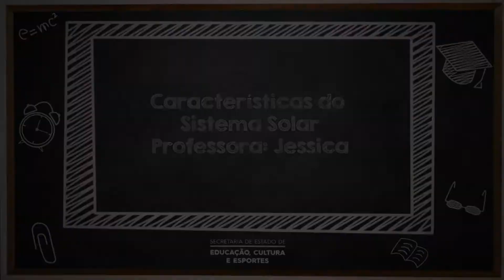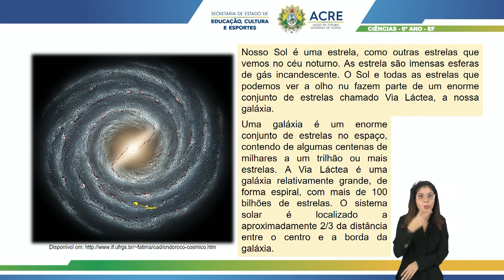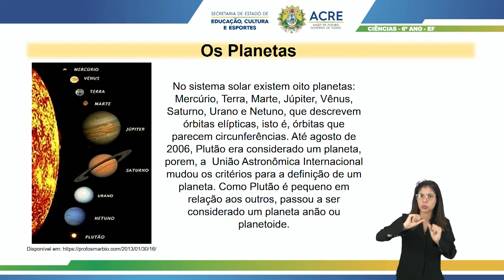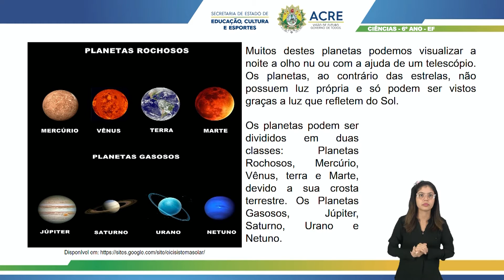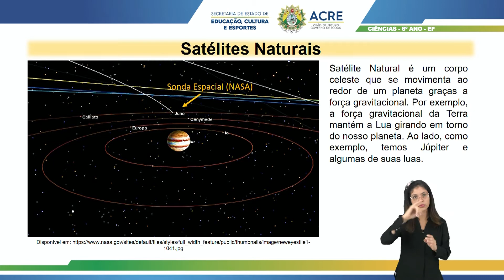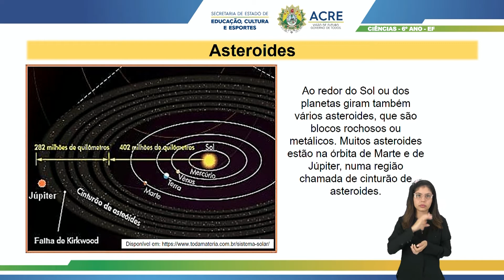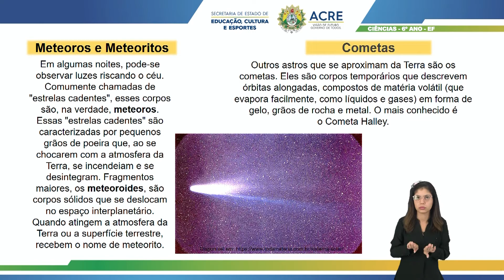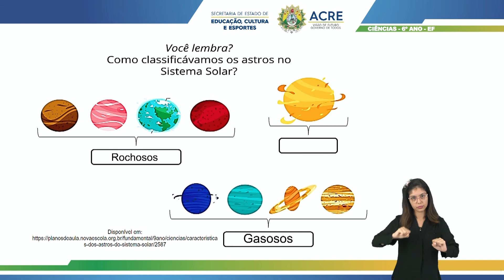6º Ano - Ciências - Aula 12 - Características do Sistema Solar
6º Ano do Ensino Fundamental - Anos Finais.
Aula 12 de Ciências.
Tema: Características do Sistema Solar.
Professora: Jéssica.
Ano Letivo 2021
Acesse: